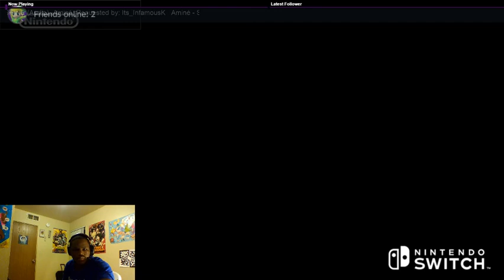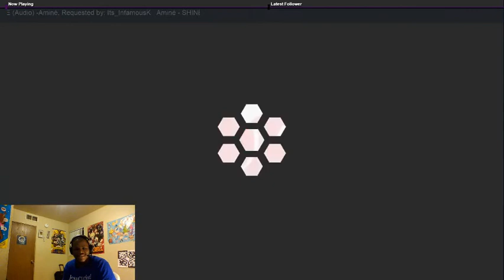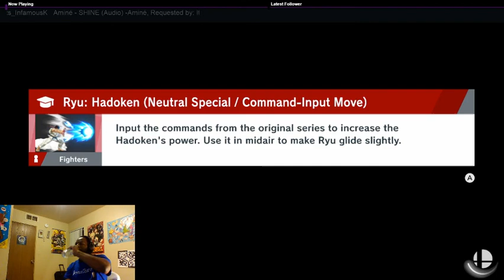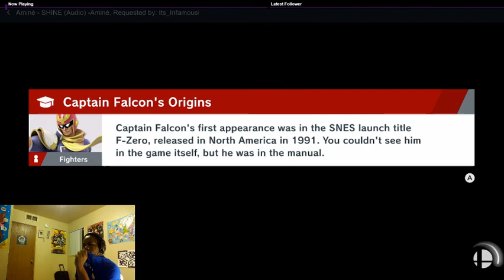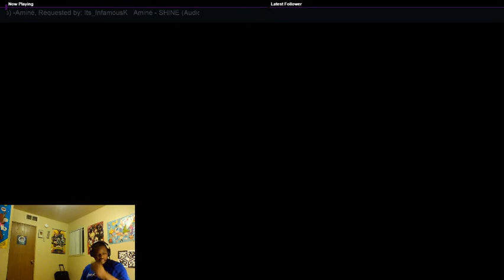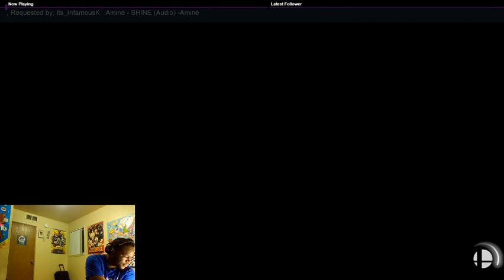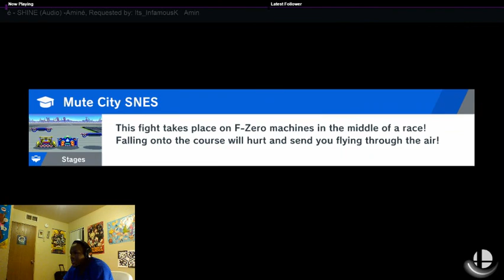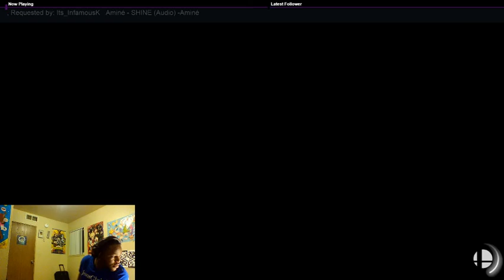Watch Me Lower my G.S.P Live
We Live